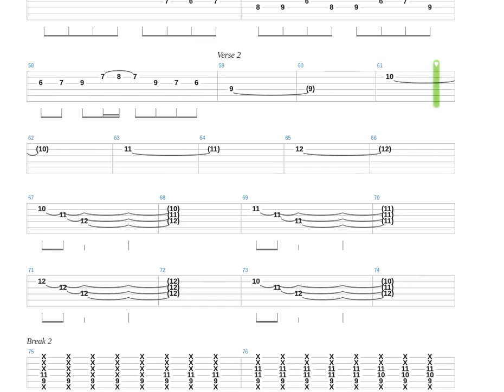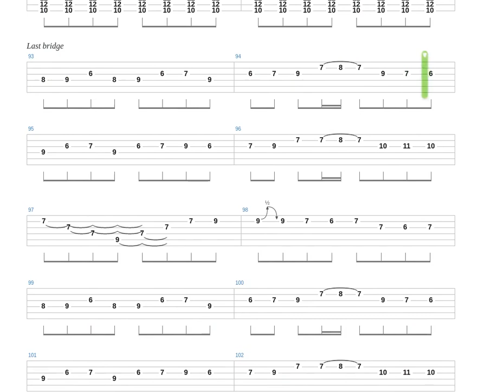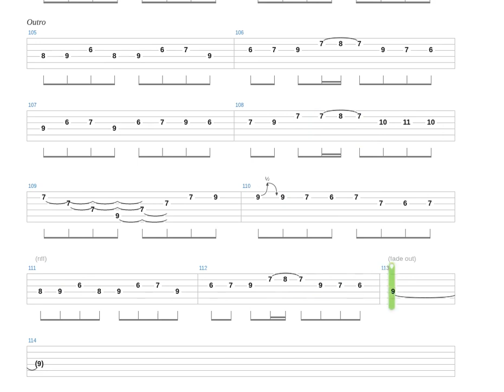Plug in Baby Tab by Muse + Guitar only + Guitar tab